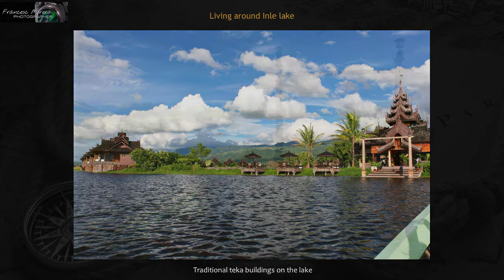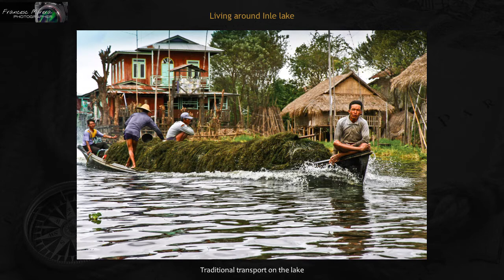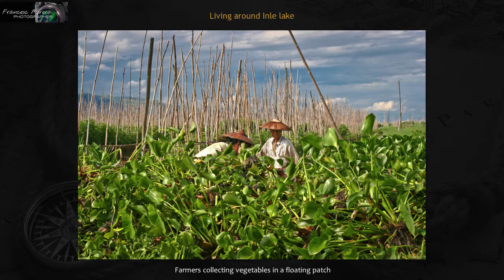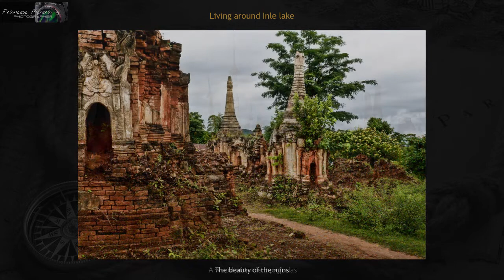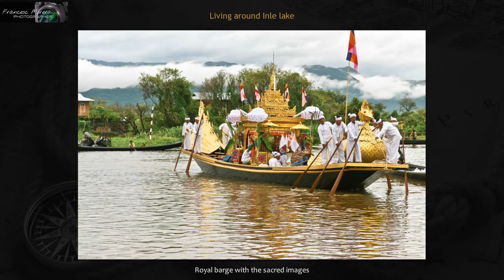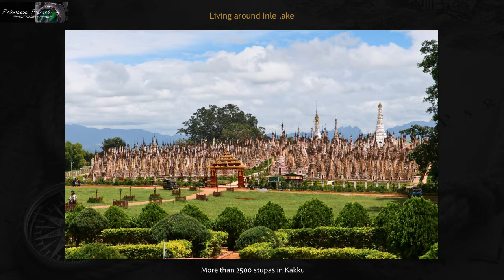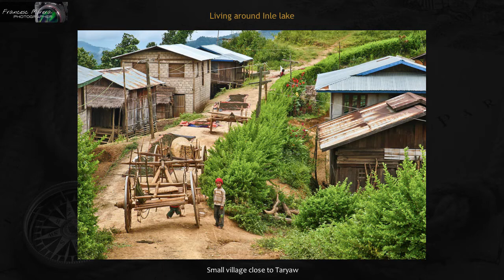Living around Inle lake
With an area of 116 square kms and located between the Shan mountains 884 m above sea level kms, Inle Lake Lake is the second largest lake in extension and one of the highest in Burma, addition to one of its main tourist destinations. Its average depth varies between 2 and 4 meters depending on the season. Nyaungshwe is the largest population and is home to the Pagoda and monastery built in teak ShweYaunghwe. On the banks the lake there are many villages, mostly populated by the ethnic group of Intha (children of the lake) and ethnic Pa-o, where people live from traditional fishing and crops in floating gardens scattered around the lake.

 In towns like Indein, besides having a "forest of stupas" is arranged a weekly street markets that goes from town to town. The usual method of transportation is a boat like a canoe that travels across the lake using a long paddle and in some cases engine. Inside the lake there are towns like Nan Pan with floating houses built as pile dwellings on the water, or other like Inpawkon where in large buildings of teak women woven on ancient looms.

 In one of the banks of the lake is Phaung DawOo pagoda, one of the three principals in Burma, built in the eighteenth century and containing five images of Buddha from the XII century. Once a year is held the Kandawgyi Festival, where images are transported in procession around the lake in barges beautifully decked.

 We leave the lake towards Kalaw, a town in Shan mountains from where we make a trekking route to Taryaw to see life in the countryside and children attending school in a remote school in the mountains.

 On the way to Taunggyi we got permission to visit Kakku, a place until recently in the hands of the guerrillas. Is a unique location with over 2,500 pagodas and stupas aligned that are believed to be built in the seventeenth century although there is some with more than 2,000 years old.